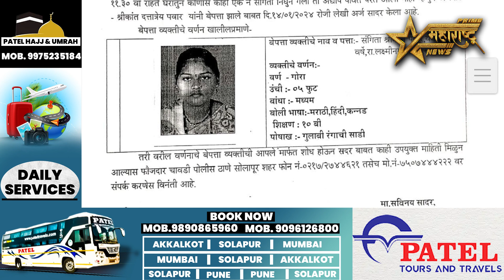बाळे परिसरातून 31 वर्षीय संगीता ही महिला झाली बेपत्ता...!